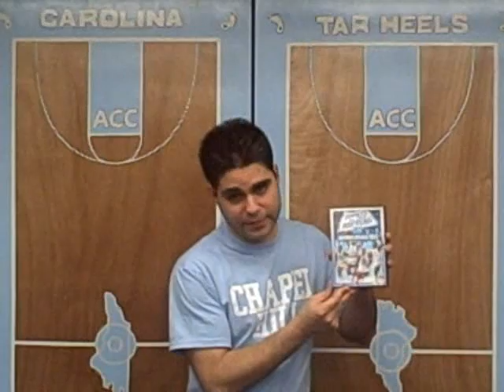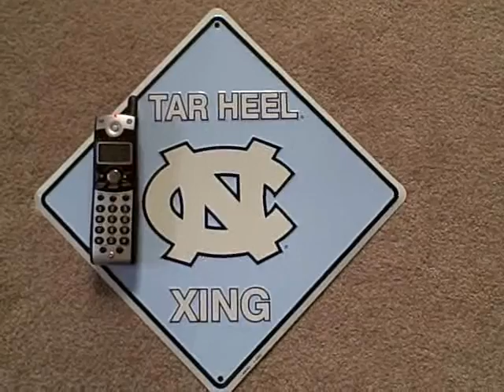The Real Tar Heels Report UNC Basketball 2008 ACC Champs #24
University of North Carolina Tar Heels Basketball - real fans & real coverage from Chapel Hill all season long as the Tar Heels march towards another NCAA National Championship. Recap and coverage of the 2008 ACC Tournament wins over Florida State, Virginia Tech, and Clemson in the championship game. Highlights of Danny Green, Wayne Ellington, Ty Lawson, Tyler Hansbrough, Marcus Ginyard, Quentin Thomas, Will Graves, and Michael Copeland. Choose the next co-host of The Real Heels Report: Geraldo Rivera, Erin Andrews, Brad Daughtery, or Jeff Martin.